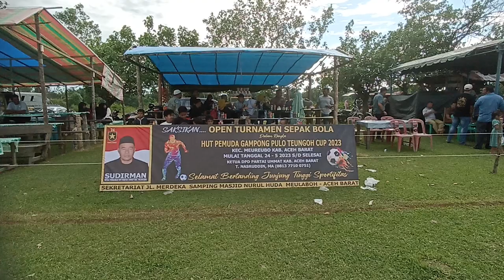Turnamen Bola Kaki Gmpong Pulo Teungoh (23/5/2023) Part 12- 2